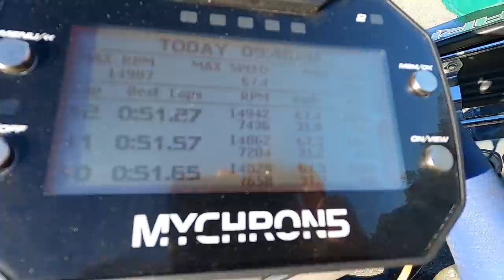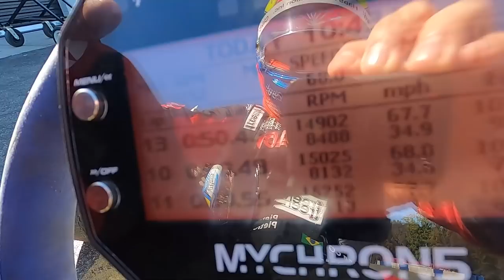DUELO DE KART! ENZO VS PIETRO FITTIPALDI!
Confira um duelo de Kart exclusivo dos FITTIPALDI BROTHERS, ENZO e PIETRO FITTIPALDI, quem andou mais?!